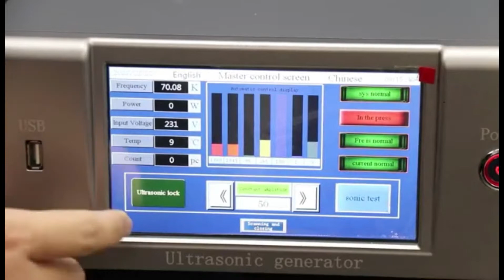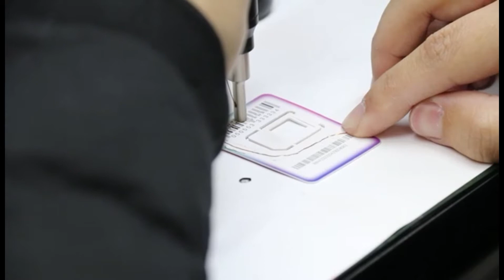70kHz Ultrasonic Embedding Machine From Altrasonic Technology Card(HD)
This video shows 70khz Ultrasonic Embedding Machine.

General Manager: Ms. Hogo Lv

Our Company:
Hangzhou Altrasonic Technology Co., Ltd is professional ultrasonic equipment manufactory with more than 30 years experience. altrasonic can also provide customized service to solve you problem! welcome to communicate with us!